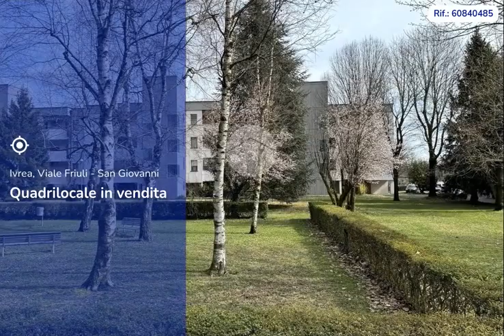Appartamento in Viale Friuli al secondo piano con ascensore